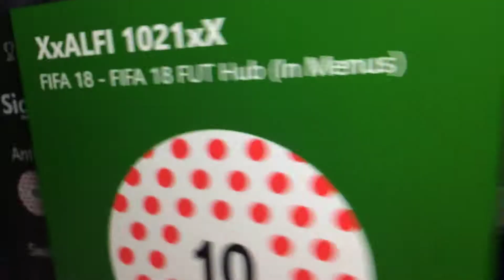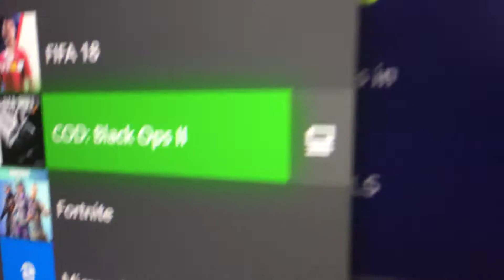New channel name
I want to put this name because my rap channel is called crizz